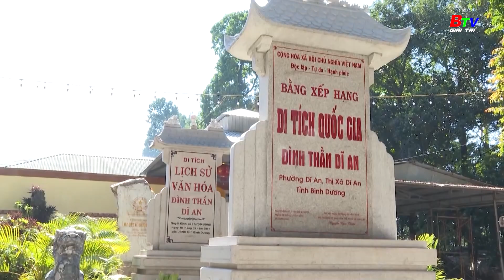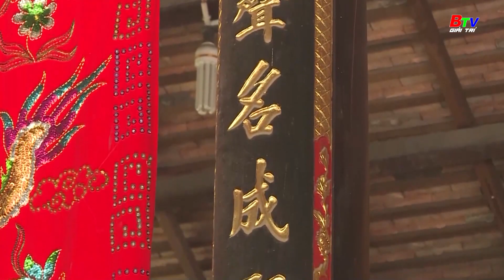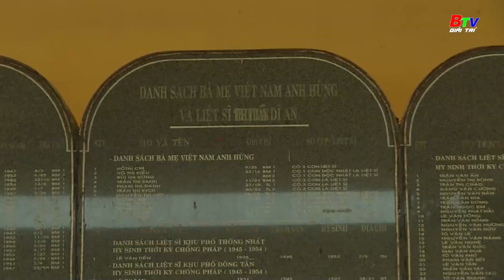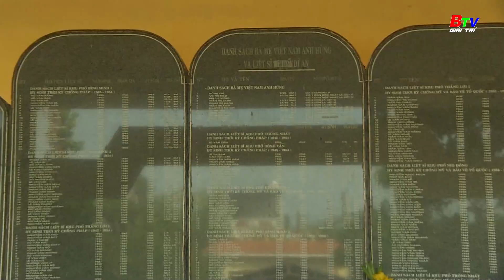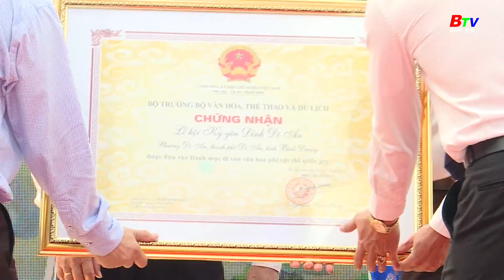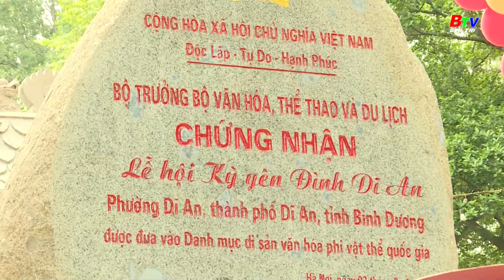Lễ Kỳ Yên Đình Dĩ An được công nhận là di sản phi vật thể quốc gia | BTV Giải trí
Lễ Kỳ Yên Đình Dĩ An được công nhận là di sản phi vật thể quốc gia